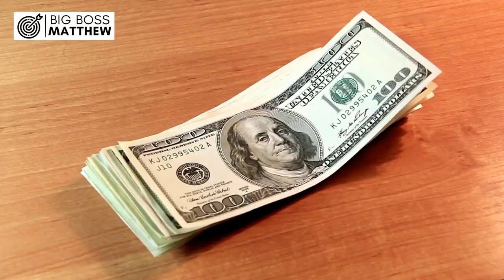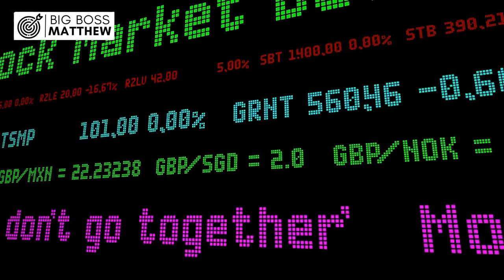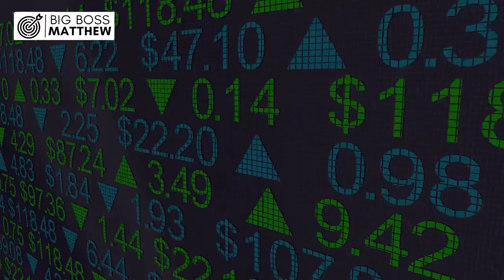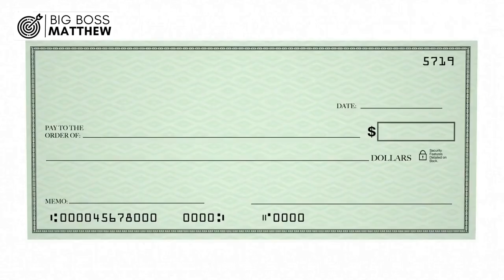Does Capital One Refund Money If Scammed?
In the unpredictable landscape of online transactions, security is paramount.

the fear of being scammed lurks in the back of your mind.

So, what happens if the unthinkable occurs, and you find yourself a victim of fraud while using your Capital One credit card? Fear not, fellow spender, for Capital One has your back.

Number 1: Does Capital One Refund Money If Scammed?

Yes, indeed! Capital One understands the anguish of falling prey to fraudulent activities. If you discover unauthorized charges or suspect that you've been scammed, you can breathe a sigh of relief knowing that Capital One offers recourse. Upon reporting the incident, you'll typically receive a temporary credit within 10 business days. This interim measure ensures that you have access to your funds while the diligent investigators at Capital One scrutinize the matter. However, the final determination on your claim might take some time, usually spanning between 45 to 90 calendar days. It's like waiting for the plot twist in your favorite TV show; the resolution may take a while, but rest assured, it's coming.

Imagine you've been eyeing that limited edition collectible online, and with a flutter of excitement, you hit the purchase button. But alas! What arrives at your doorstep is a cheap knockoff that wouldn't fool a blindfolded bat. Fear not, for with Capital One's swift action, you're not left clutching your empty wallet. They'll initiate an investigation faster than you can say, "I've been bamboozled!" While you await the final verdict, you can still binge-watch your favorite series, thanks to the temporary credit provided by Capital One.

Number 2: How long does Capital One take to refund money?

Ah, the infamous waiting game! After reporting a fraudulent transaction or scam, you might wonder when those hard-earned dollars will find their way back to your account. Fear not, impatient spender, for Capital One strives to expedite the refund process. Typically, for returned purchases, you can expect the funds to reappear in your account within seven days. However, the actual processing time may vary, ranging from lightning-fast same-day refunds to a slightly less thrilling several weeks. It's like waiting for your pizza delivery on a Friday night; sometimes, it's quick, and other times, you're left drumming your fingers on the table, wondering if the delivery person got lost.

Picture this: You splurge on a fancy new blender, dreaming of whipping up smoothies like a pro. But when the package arrives, all you find inside is a single, wilted lettuce leaf (disappointing, indeed). With a swift call to Capital One, you kickstart the refund process. While you eagerly await the return of your blender funds, you console yourself by imagining the culinary masterpieces that await once your money is back where it belongs.

Number 3: Can I claim back from Capital One?

Ever found yourself in a financial pickle, regretting that impulsive shopping spree? Fear not, fellow spender, for Capital One might just come to your rescue. If you've had a Capital One credit card and encountered repayment woes, you could be eligible for a compensation claim. It's like finding a golden ticket in your chocolate bar—unexpected, yet oh-so-welcome. So, if you've been plagued by financial woes, it's worth exploring whether Capital One has a pot of gold waiting for you at the end of the rainbow.

Remember that time you bought a "magic" weight-loss tea online, only to find out it was just regular tea with a side of disappointment? Well, if you're a Capital One customer, at least you might get a refund quicker than you can say, "I should've just stuck to kale smoothies." So, while your dreams of overnight weight loss might have gone down the drain, at least your wallet won't suffer the same fate, thanks to Capital One's refund policies.

0:00 INTRO
0:24 Number 1: Does Capital One Refund Money If Scammed?
1:42 Number 2: How long does Capital One take to refund money?
2:55 Number 3: Can I claim back from Capital One?